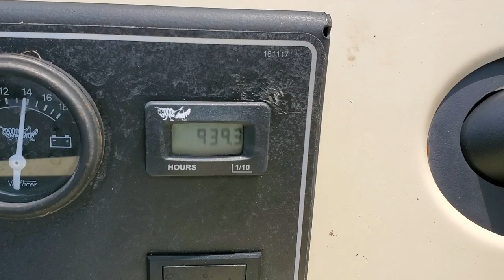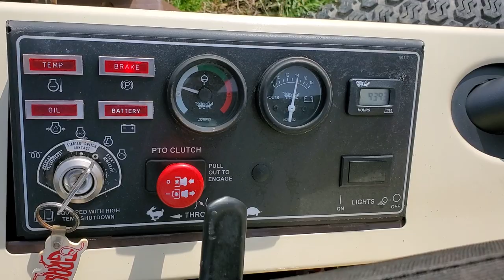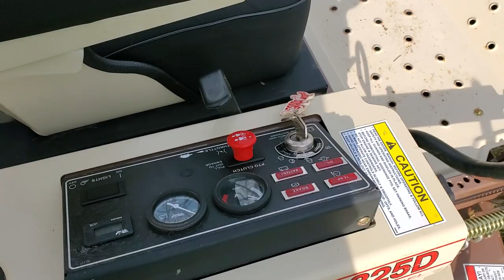2016 GrassHopper 325D 61" Cut, w/ Kubota Diesel: Walk-Around Inspection Video!